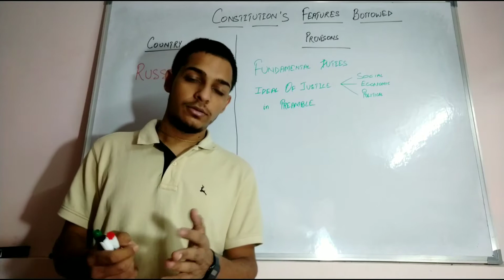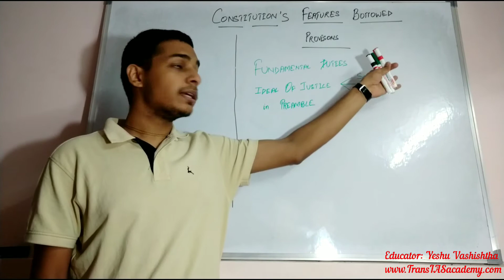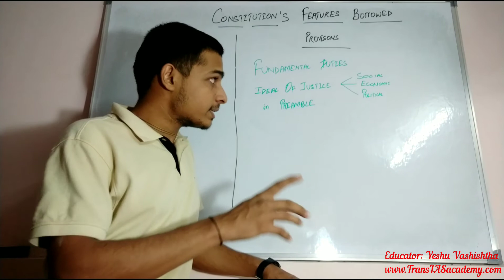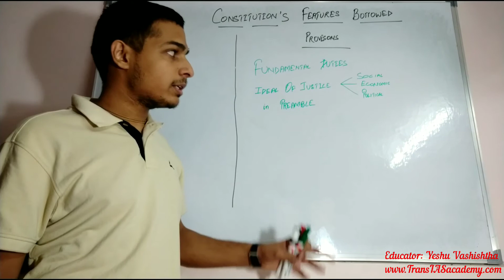(49/n) Complete Polity: Features of Constitution borrowed from Russia for UPSC CSE